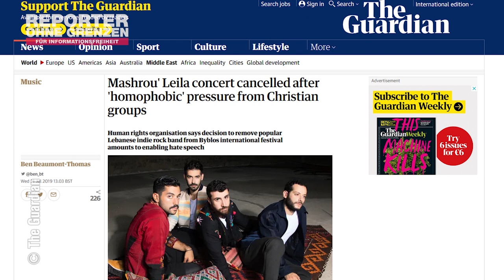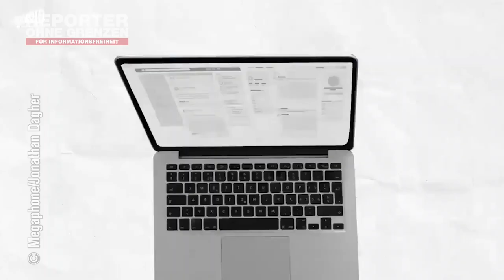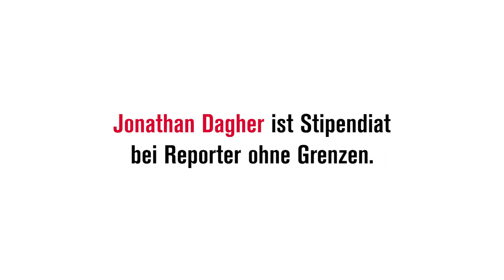Jonathan Dagher - ROG-Stipendiat aus dem Libanon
Unser Stipendiat Jonathan Dagher kommt aus dem Libanon und nimmt an unserem "Berliner Stipendienprogramm zur Stärkung von Journalist*innen im digitalen Raum" teil. Wie die Pressefreiheit im Libanon aussieht und mit welchen Hindernissen Jonathan zu kämpfen hat, erfahrt ihr in seinem Video.

Digitale Sicherheit interessiert euch und ihr wollt mehr darüber erfahren? Praktische Tipps findet ihr in unserem digitalen Helpdesk